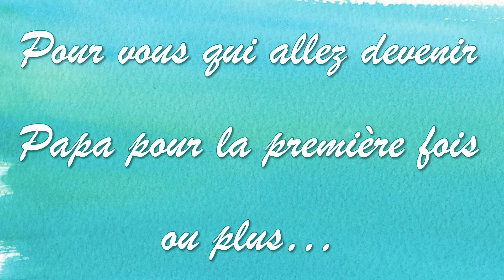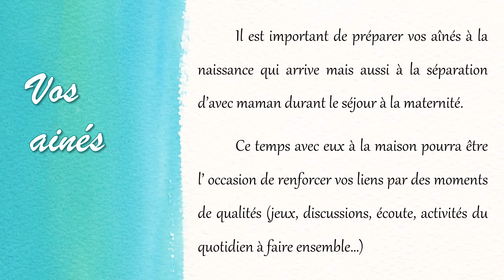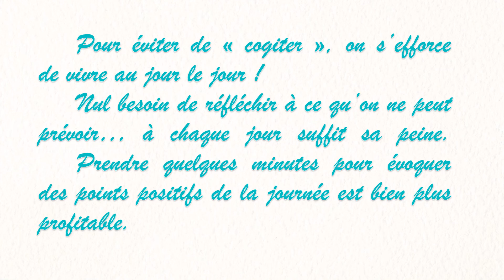Conseils de la psychologue de la Clinique St Vincent de Paul pour papa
Conseils de la psychologue de la Clinique St Vincent de Paul à Bourgoin-Jallieu pour papa.